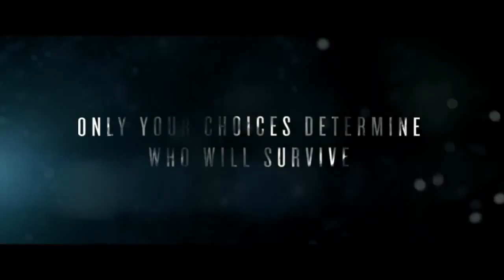Until Dawn PS4 Aftermath Trailer 1080p HD